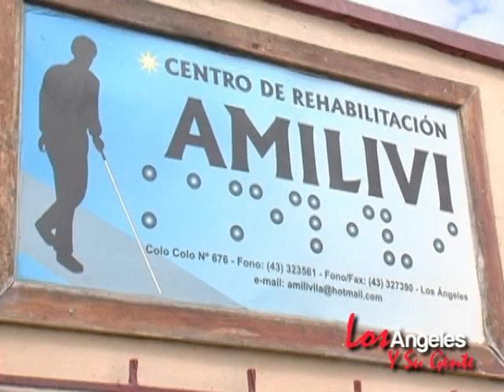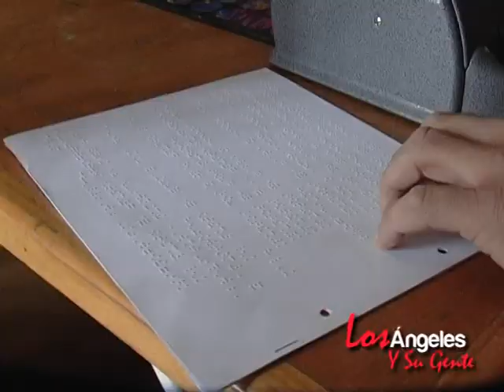Hipolito castillo Nota AMILIVI